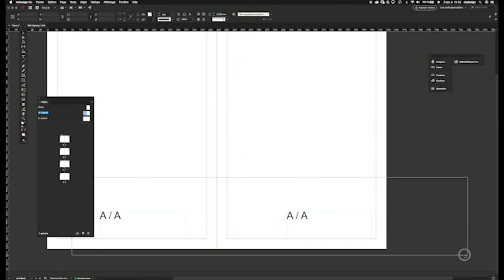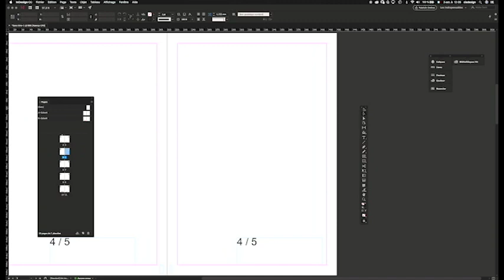Double numerotation Indesign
Astuce concernant le moyen de mettre en place la double numérotation avec Indesign.
comment avoir le numéro de page suivante ou précédent correctement affiché.
Cette astuce me vient de Pierre Labbe qui en parle sur le site experts graphiques et après une discussion online avec Eric Bediez !!
Parce qu'il est important de citer les sources !

C'est une première vidéo test, pour le générique aussi !!! Mais d'autres arrivent très bientôt en attendant les nouvelles versions des logiciels Adobe qui arrivent après la grand messe Adobe Max qui se tient à Las Vegas du 18 au 20 octobre !